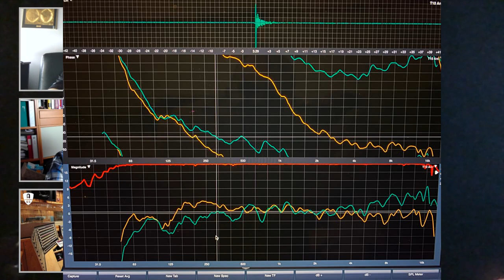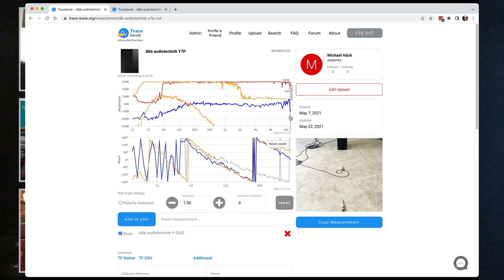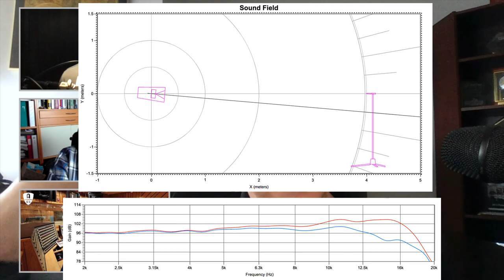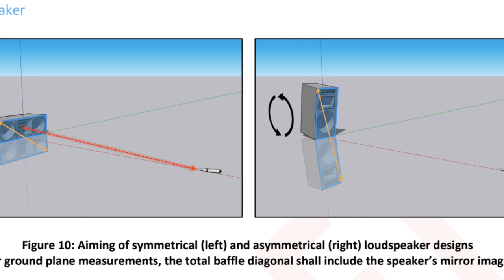What happens if you're not familiar with a speaker?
In this episode of Sound Design Live I'm joined by Manager of Technical Services at GerrAudio Distribution, Ian Robertson, independent consultant and designer of AV systems, Arthur Skudra, and previous vice-president now board member of the AES for the Latin American Region, César Lamschtein. We discuss career advice coming out of the pandemic and how Tracebook can support your work in the field when you run into speakers you're not familiar with.